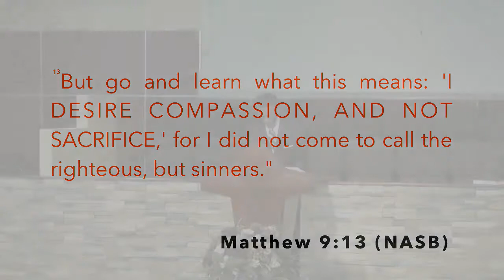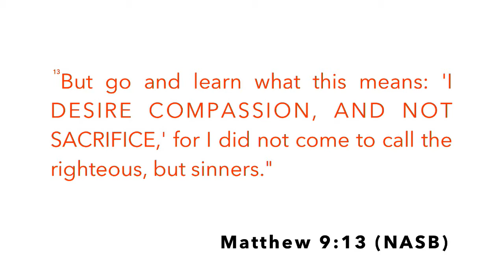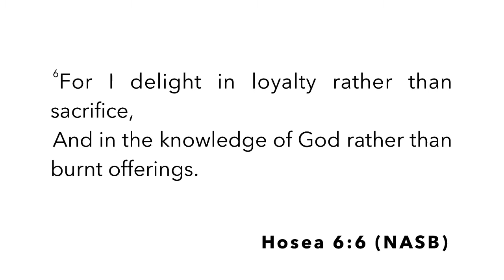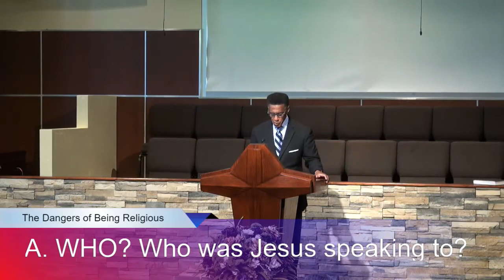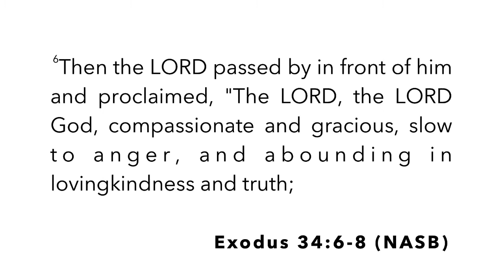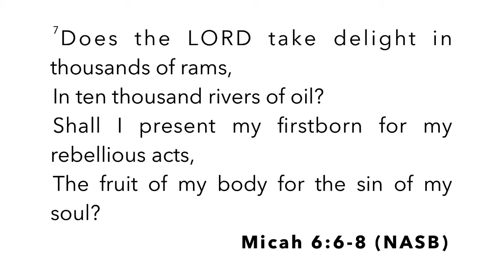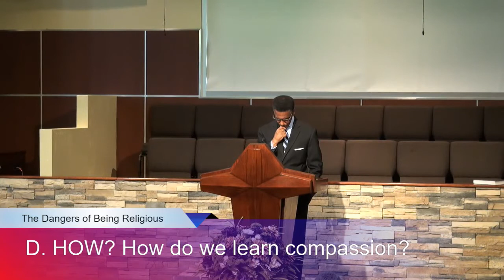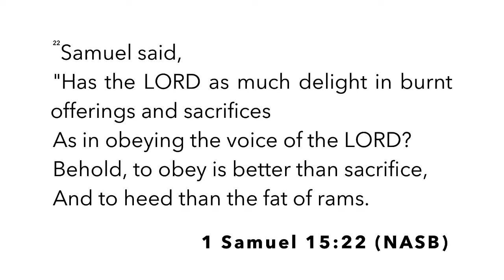The Dangers of Being Religious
This is live stream channel for The Church at South Mountain.